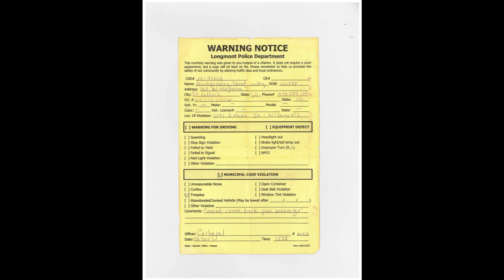2017/06/30 @ 6:28pm - Officer Carbajal Issues William And David Private McDonald's Banning Notices